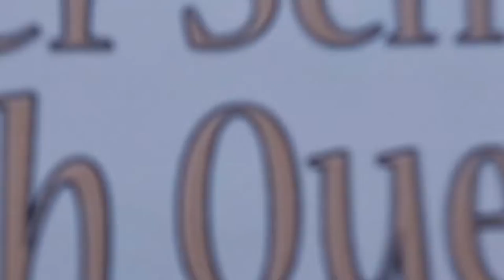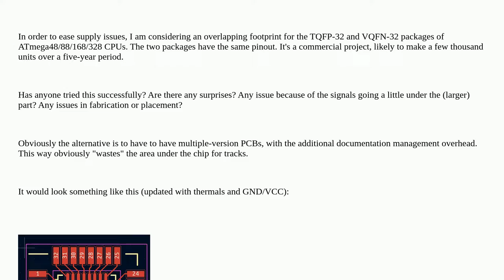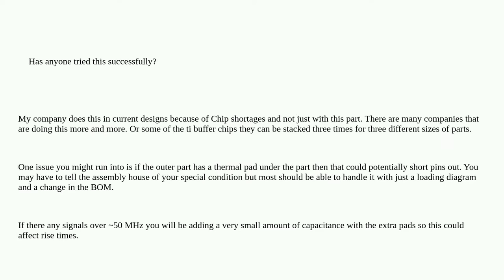TQFP and VQFN on same footprint: good idea or bad?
A special thanks goes out to the community

  atmega pcb pcb-design pcb-fabrication